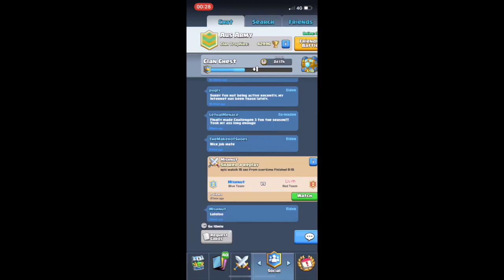OMG WE GOT HACKED BY INDIANS!!! - CLASH ROYALE - ROYAL GHOST MIRROR CHALLENGE [1]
Today we will be doing the first part of the Royal Ghost Mirror Challenge! Stick around for the rest of the challenge to be posted soon after!

Shoutout to Scotty Tweed for suggesting the name of the channel!

Shoutout to Jaydy Baby for the awesome choice of music for the old intro and for helping get the channel up and running!

Thank you to the following for their continued support:
- Jaydy Baby
- MT21
- Issi490